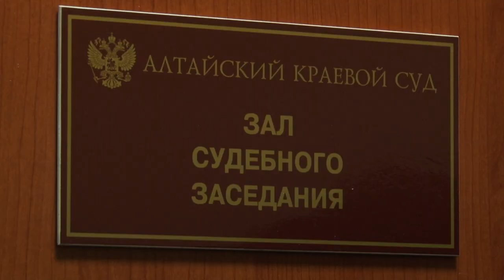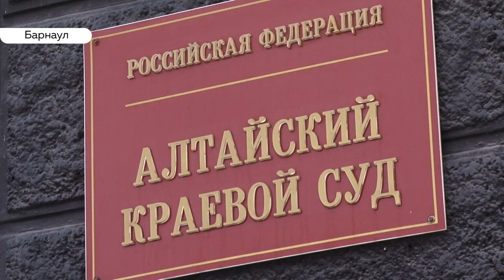5 лет колонии и штраф 300 тысяч рублей: суд оставил в силе решение по депутату Андрею Волкову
Просил оставить на свободе: так ему будет проще вернуть деньги. Сегодня прошла апелляция по делу депутата АКЗС Андрея Волкова. В ноябре его осудили на пять лет колонии за присвоение и растрату средств жителей многоквартирных домов. Что он сказал на процессе и что решил суд, расскажет Андрей Дреер